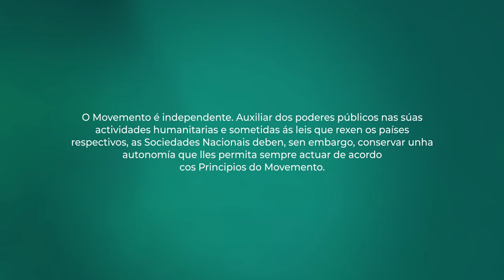INDEPENDENCIA I Versión galega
Independencia. O Movemento é independente. Auxiliares dos poderes públicos nas súas actividades humanitarias e sometidas ás leis que rexen os países respectivos, as Sociedades Nacionais deben, con todo, conservar unha autonomía que lles permita actuar sempre de acordo con os principios do Movemento.

O principio de independencia é a nosa ESTRATEXIA: dispoñer da autonomía necesaria para desenvolver o labor, que ha de realizarse sen inxerencias externas que a limiten ou a fagan fracasar. Do mesmo xeito que o principio de neutralidade, axuda a que fagamos realidade no terreo os Principios de humanidade e imparcialidade. Garante a confianza sobre Cruz Vermella.

Independencia é protagonista de 'Principios Cruz Vermella'. Unha campaña, composta por sete poemas, que dá a coñecer dun modo diferente por que o maior movemento humanitario do mundo fai o que fai. Esta campaña é unha reinterpretación os Principios no século XXI en formato poesía, actual e nova. Nela dan vida aos nosos principios inalterables dous novos poetas e sete referentes sociais: Amanda Granda, Pepe Belló, Inés Enciso, Angélica Dass, Therese Jamaa, Luís García-Marquina e Tony Aguilar.

Cruz Vermella é Humanidade, Cruz Vermella é Imparcialidade e Neutralidade, Independencia, Cáracter Voluntario, Unidade e Universalidade. E podemos dicir que o somos porque o facemos. Iso é Verdade Verdadeira!